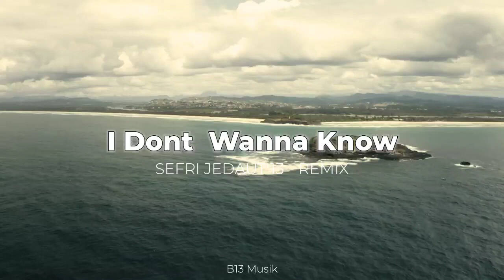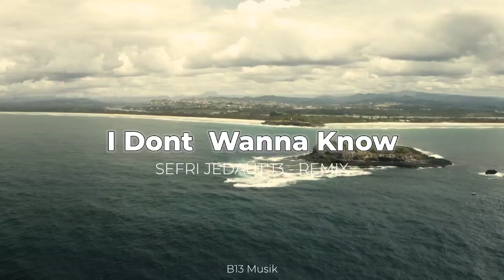I Dont Wanna Know _ Chill Remix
TERIMAKASIH SUDAH MAMPIR DI CHANNEL SAYA.
SEMOGA TERHIBUR